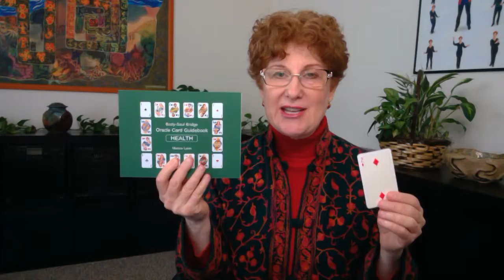Two of Diamonds - Health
This oracle card message is from Monica Levin’s Oracle Card Guidebook: Health.

To purchase Oracle Card Guidebook: Health go or Amazon.